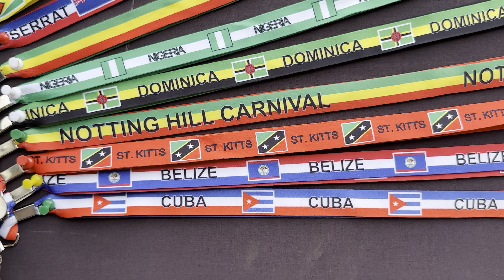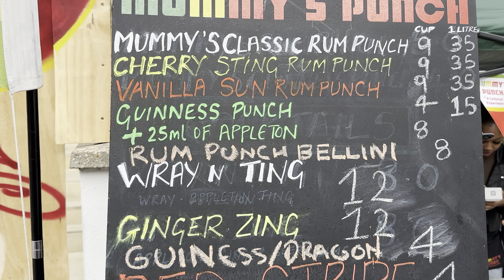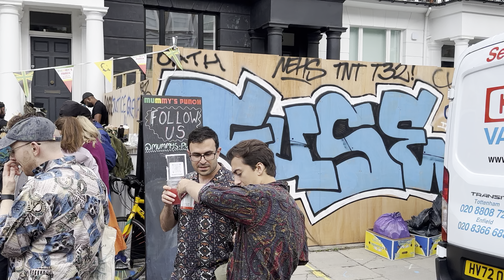🇬🇧 NOTTING HILL CARNIVAL 2023, SUNDAY 27th of AUGUST 2023, WALK AROUND NOTTING HILL CARNIVAL, 4K60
🇬🇧 NOTTING HILL CARNIVAL 2023, SUNDAY 27th of AUGUST 2023, WALK AROUND NOTTING HILL, 4K60FPS HDR, The Notting Hill Carnival is an annual event held in London, UK, usually over the August bank holiday weekend. It's one of the largest street festivals in Europe and celebrates Caribbean culture with colorful parades, music, dancing, and vibrant costumes. The carnival has its roots in the Caribbean Carnival tradition and attracts millions of visitors each year.

The Notting Hill Carnival is an annual event held in Notting Hill, London, celebrating Caribbean culture and heritage. It originated in 1966 as a response to racial tensions and aimed to promote unity and diversity. The carnival features vibrant parades, music, dance, and food, drawing inspiration from Caribbean traditions like Trinidadian and Tobagonian carnival. Over the years, it has grown to become one of the largest street festivals in the world, attracting people from various backgrounds to celebrate together.

The Notting Hill Carnival is famous because it's one of the largest and most vibrant street festivals in the world. It celebrates Caribbean culture, music, and heritage, attracting thousands of visitors with its colorful parades, elaborate costumes, live music, and delicious food. The event has a rich history dating back to the 1960s and has become a symbol of cultural diversity and unity in London.

The Notting Hill Carnival is an annual event held in London, UK, celebrating Caribbean culture and heritage. It's not limited to residents of the Notting Hill area; people from all over London and beyond participate. The carnival typically includes colorful costumes, music, dancing, and a lively parade. If you're looking for information about residents' involvement, it varies, as some residents may participate actively, while others might observe or even choose to leave the area during the festivities.